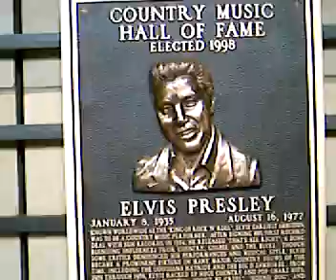Elvis Presley plaque at the Country Music Hall of Fame